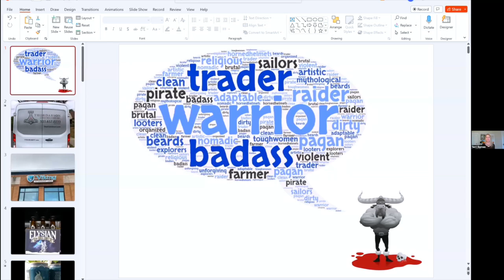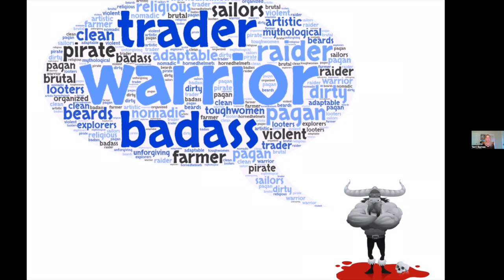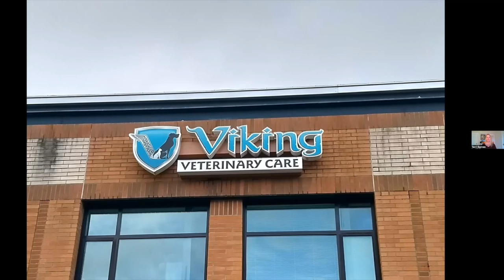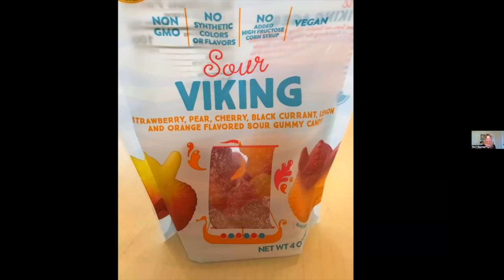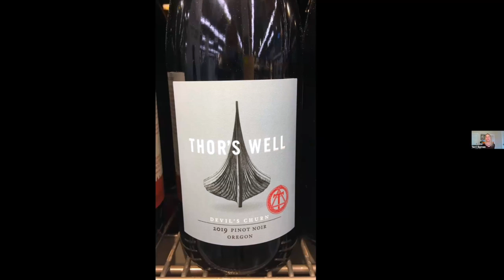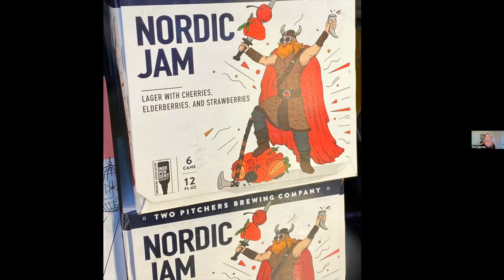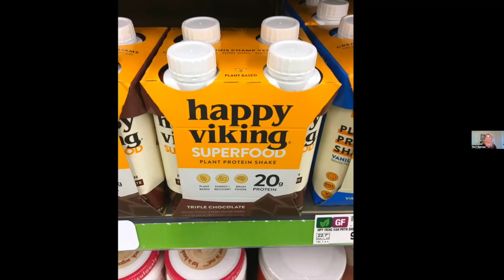Why Are the Vikings so Popular? Prof. Terri Barnes and Author C.J. Adrien discuss.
In this video, Terri and C.J. discuss possible answers to the question: why are the Vikings so popular?

To read more about the Blood Eagle rite that we discuss read Roberta Frank's landmark article

Also read the 2022 study regarding how physically possible the Blood Eagle would have been